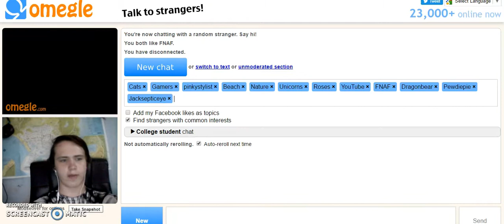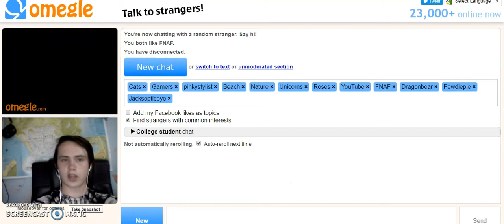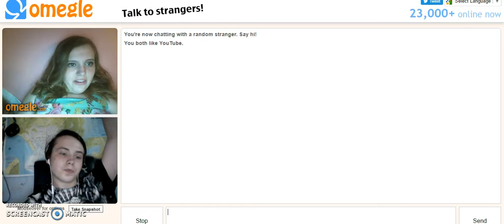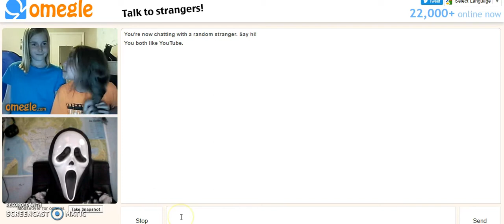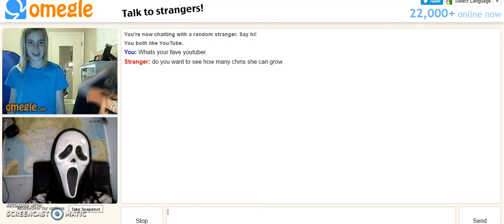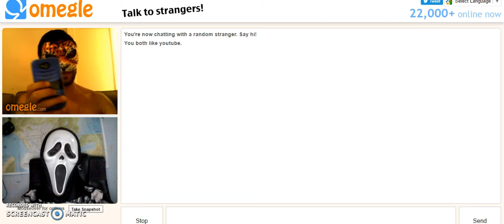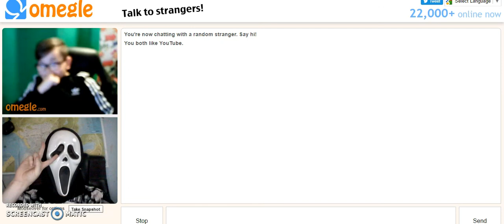Omegle Journey#5(Scream!)